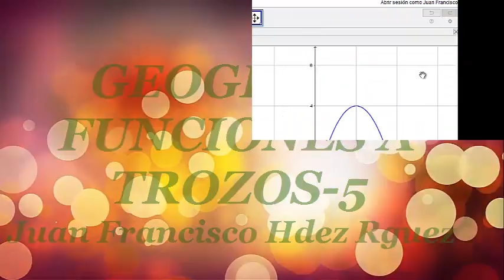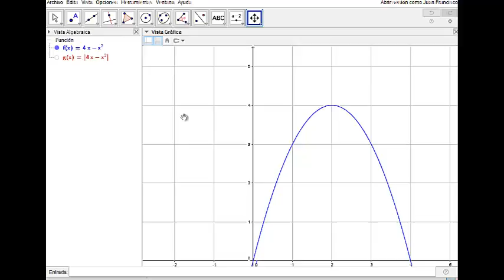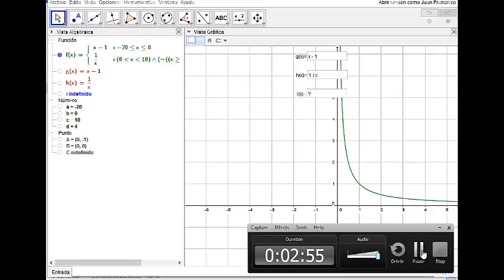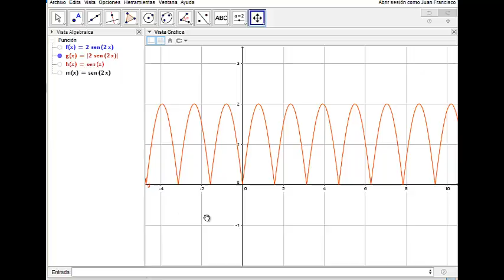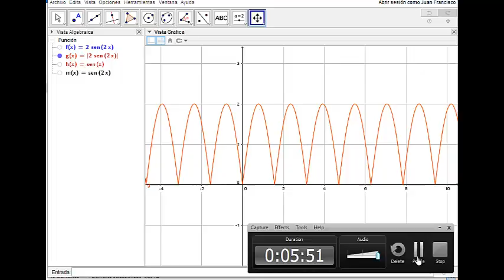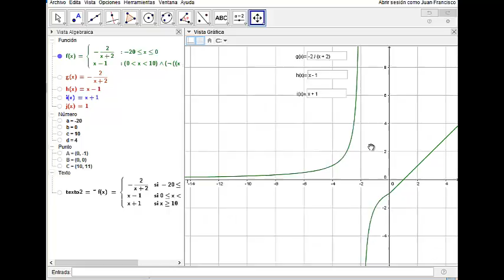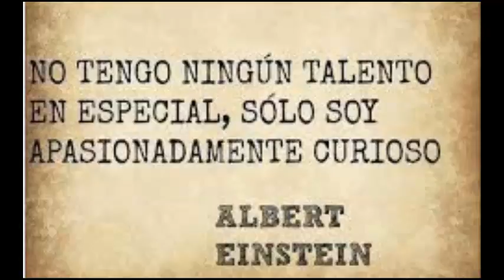GEOGEBRA FUNCIONES A TROZOS 5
Resolución detallada de problemas de funciones a trozos.  o en la app que allí encontrarás.